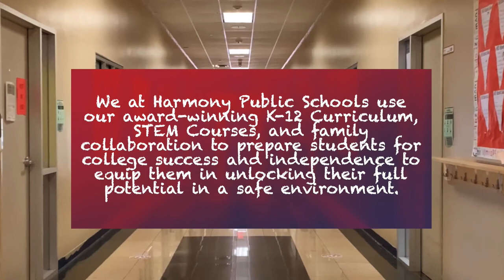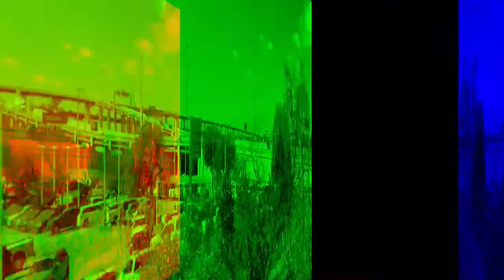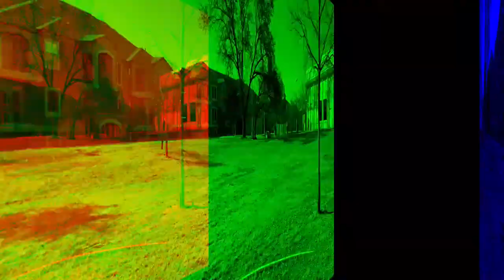Harmony School of Endeavor- Austin Tour